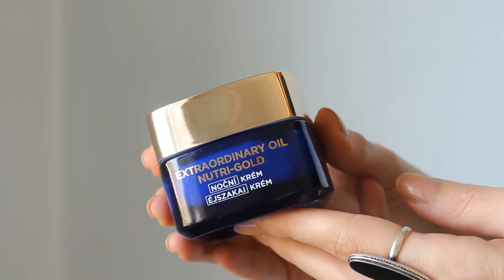Karácsonyi Ajándékötletek Nőknek | AvianaRahl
Jobb ha időben elkezdünk gondolkodni azon, kinek mit ajándékoznánk karácsonykor. Ezek az én ötleteim a hölgytársaimnak :) Kattints a 'TÖBB'-re, és legyél több:

L'Oréal Paris Extraordinary Oil Nutri-Gold ragyogást adó éjszakai krém-maszk
- Rudolf fürdőbomba
- Kék madárka fürdősüti
- Mézi fürdőkrém
JORD Fa órák - Az én órám itt (Dark Sandalwood)
Schwarzkopf Professional Osis +
Beach Waves - Fényfokozó és volumennövelő hajhab és Prémium előkészítő Hajspray
(A terméket nagyobb fodrászcikk kereskedésekben és a Schwarzkopf Professional szalonokban tudják megvásárolni.
L'Oréal Paris - La Palette Nude
L'Oréal Paris - Volume Million Lashes - Féline szempillaspirál
Guerlain KissKiss rúzs- Pink me up
Guerlain Rose Aux Joues pirosító - 04 Crazy Bouquet
Braun - Mini arc epilátor és arctisztító
Pupa Vamp! Compact Duo szemfestékek  015 és 008

2015, AvianaRahl

//  GYIK:

Korábban egy Canon 600D-vel dolgoztam, majd egy Canon 70D-re váltottam. A Vlogjaimat a Canon Gx7 Mark II- vel rögzítem.

Fogszabályzós vagy?
Igen, várhatóan 2018 végéig/2019 elejéig!

Tessék pezsegni, Evelin